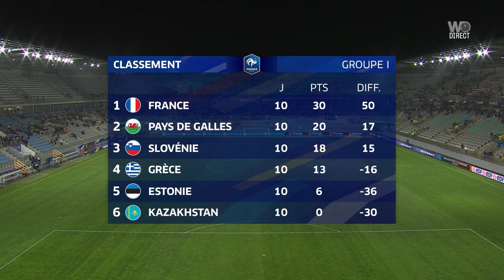Women's World Cup qualification. France - Greece (06/09/2022)